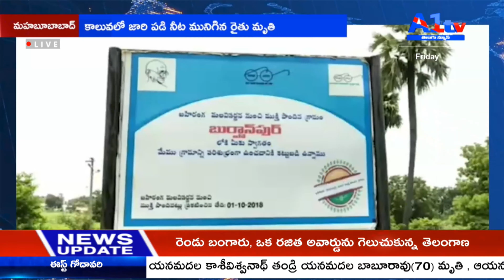మహబూబాబాద్ కాలువలో జారి పడి నీట మునిగిన రైతు మృతి